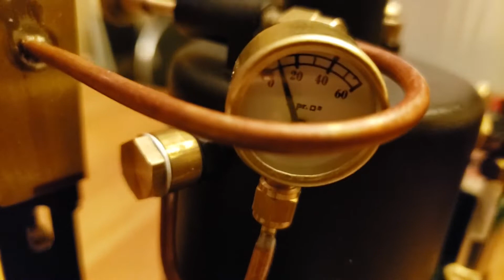Live Steam Vertical Boiler Locomotive